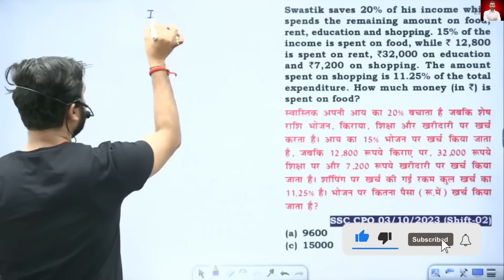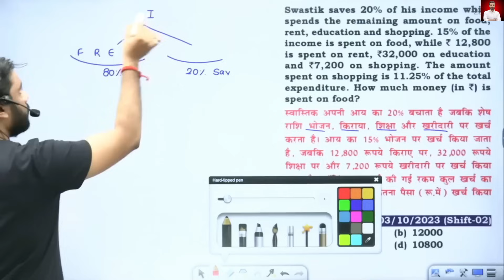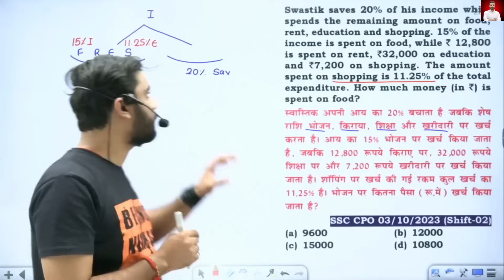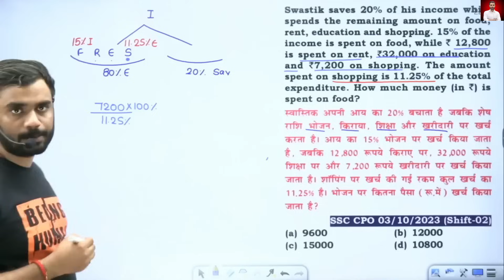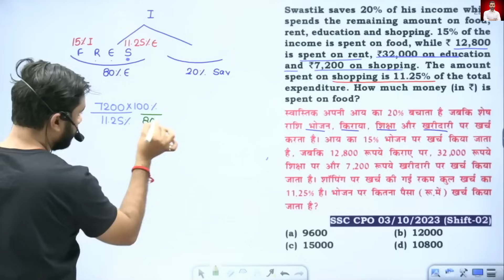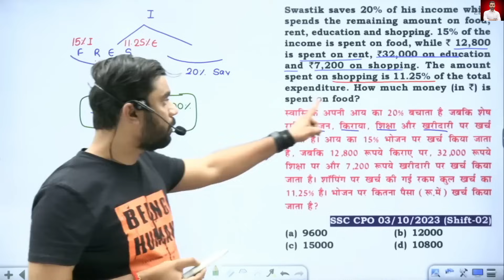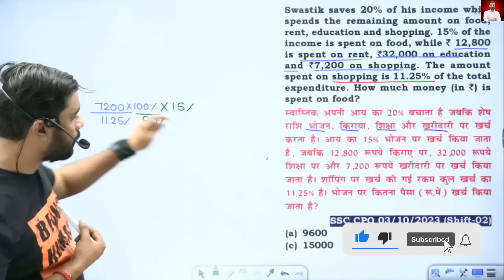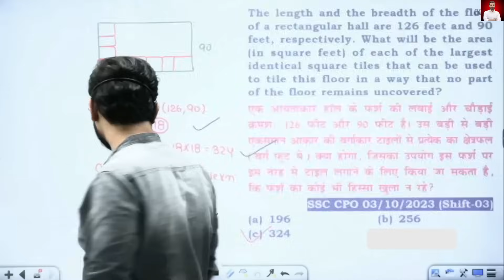SSC का रौद्र रूप 😡अब पुछ रहा है ऐसा सवाल 🥺| Aditya Ranjan Sir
आदित्य रंजन सर एक प्रसिद्ध गणित Faculty हैं, जिन्होंने रैंकर्स गुरुकुल यू ट्यूब चैनल और इसके ऑफ़लाइन केंद्र के माध्यम से लाखों छात्रों को पढ़ाया है। उनके मुफ़्त गणित और मार्गदर्शन वीडियो को यूट्यूब पर लाखों बार देखा गया है। उनके पास नए TCS प्रश्नों को हल करने का एक अनूठा तरीका है। वह हमेशा Relevant और Updated Content पर ध्यान केंद्रित करते हैं। '60 दिन 60 मैराथन' के माध्यम से किसी भी सरकारी, परीक्षा के लिए संपूर्ण गणित पाठ्यक्रम को यूट्यूब पर पूरा करने का उनका अभिनव विचार ऑनलाइन शिक्षा में एक मील का पत्थर है। उन्हें बहुत कम उम्र में चयन मिल गया है और उनके शब्द " SELECTED है SELECTION दिलाएगे " छात्रों के बीच बहुत लोकप्रिय हैं , उनके के द्वारा लिया गया  टॉपर बच्चों का इंटरव्यू नीचे दिया गया है ...!! 👇👇

Link -

 • 60 दिन 60 मैराथन By Aditya Ranjan Sir

 LINK -

 • Free Complete video of Percentage by ...

 LINK -

 • ALGEBRA(बीजगणित)BY ADITYA SIR

 LINK -

 • TRIGONOMETRY (त्रिकोणमिति) || ZERO TO...